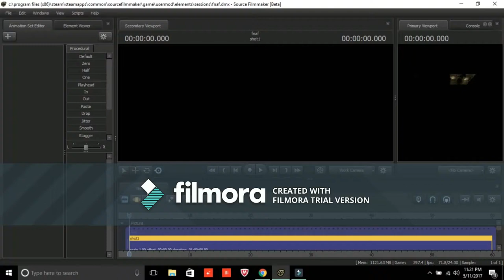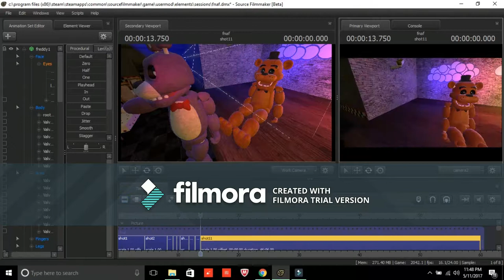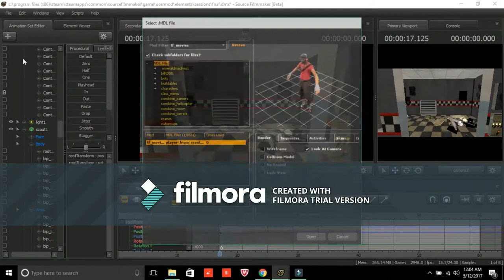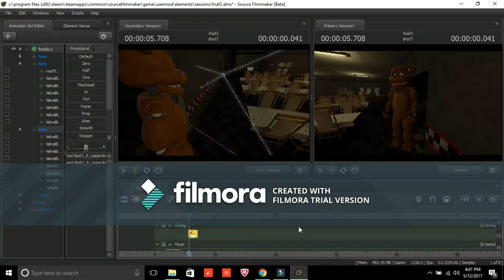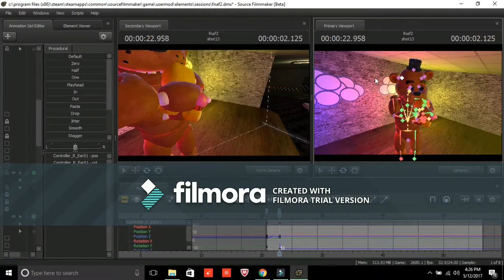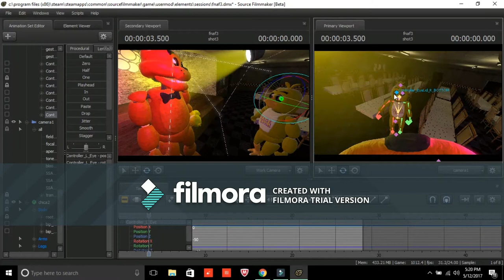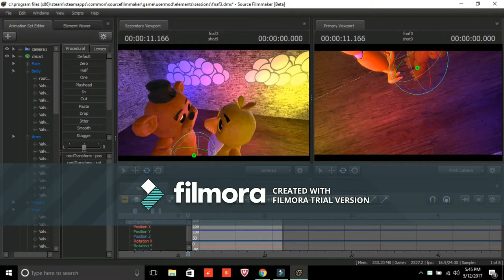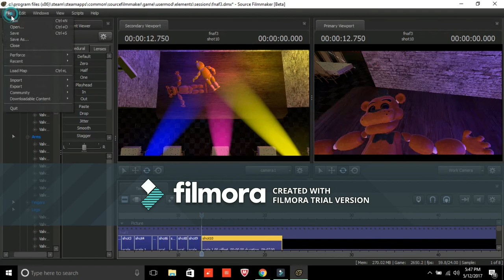OMG how it all started 3 BTS BehindTheScenes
I actually was listening to music wile making this animation